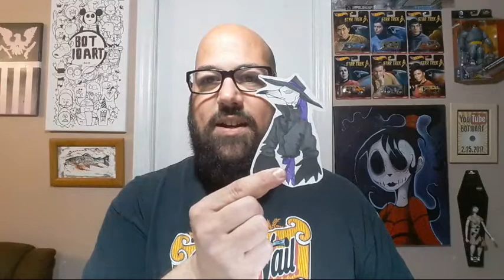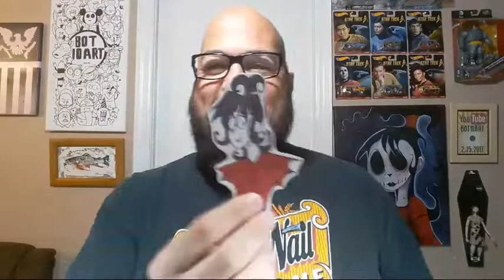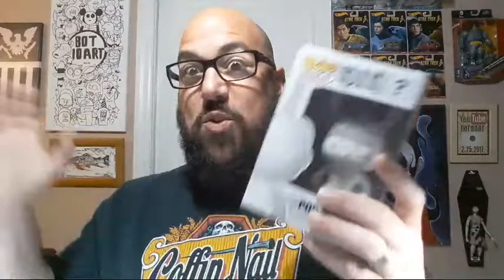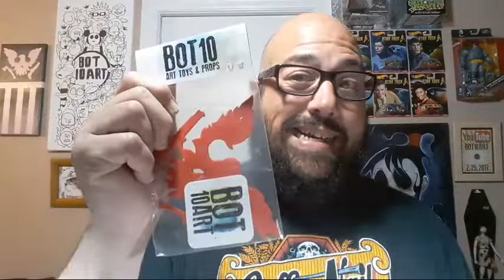Back Pack Hangers!